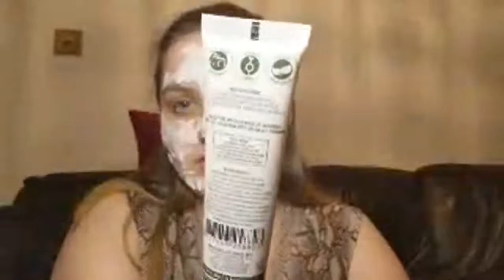Catch Up +Testing Out The Shake & Shot Face Mask/ AfterMask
Come say hello and have a Catch up with me as it has been a long time since I have Live Streamed :D Plus going to test a Face Mask and the AfterMask Serum.